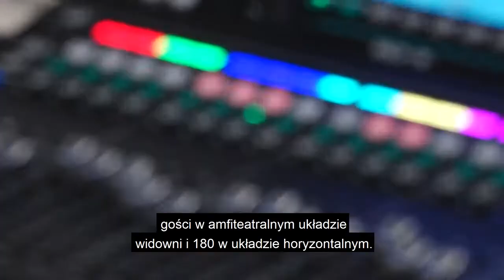DOFE 2021 w Wielkopolsce: Polski Teatr Tańca w Poznaniu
Wywiad z marszałkiem Markiem Woźniakiem o inwestycjach w kulturę oraz o nowej perspektywie unijnej 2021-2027. Materiał powstał w ramach wejść antenowych w telewizji WTK (17 września 2021).